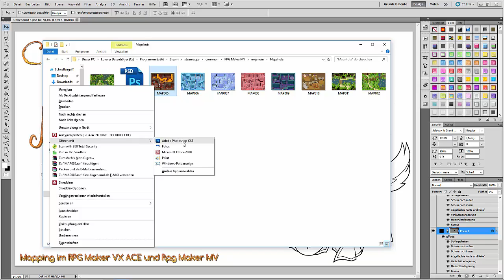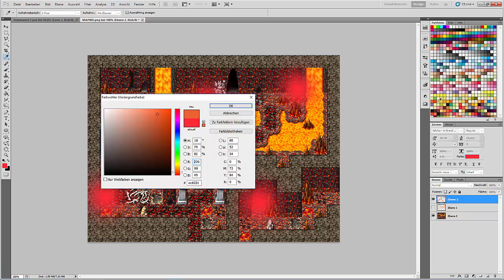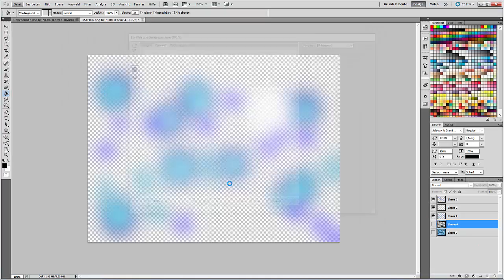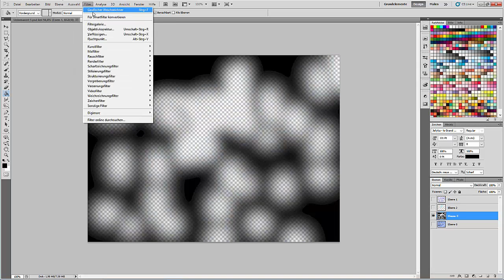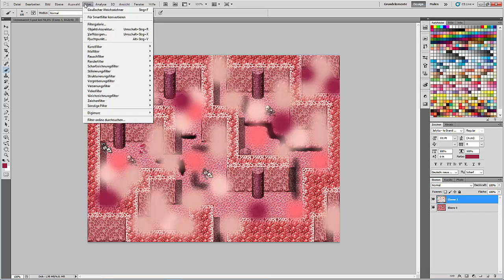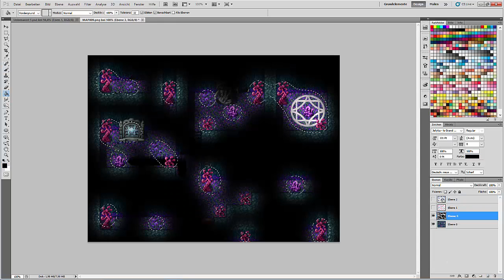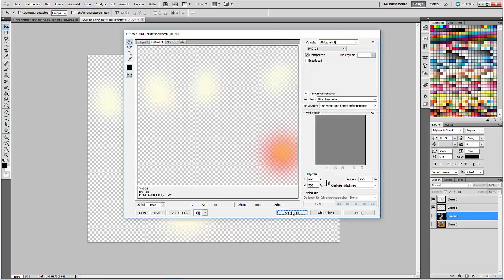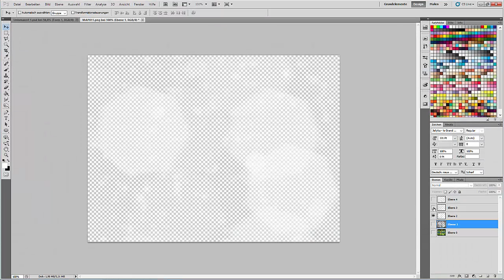[Community Adventskalendar 2015] Lightmaps 02 [MV]